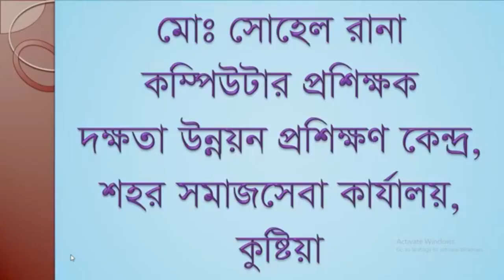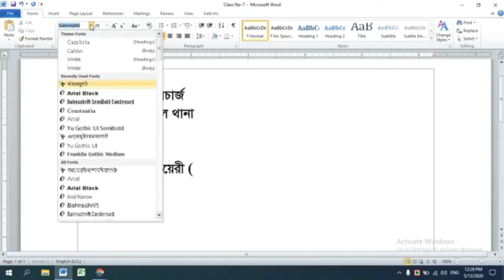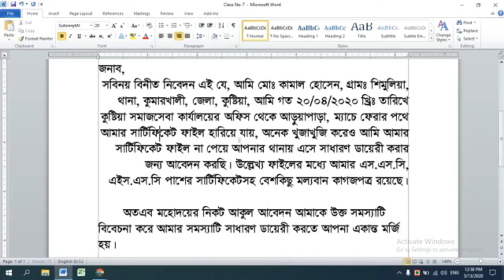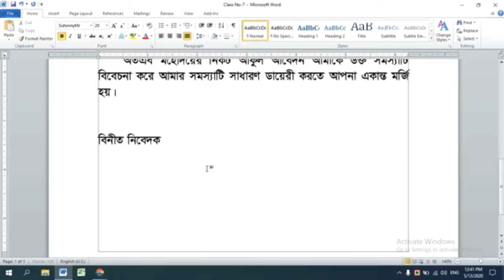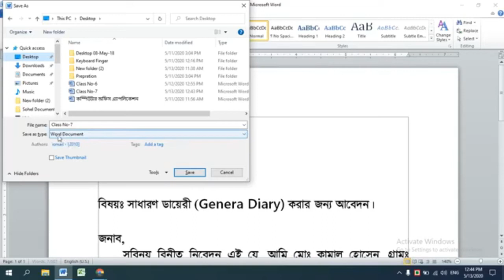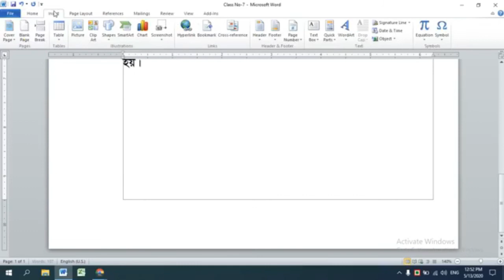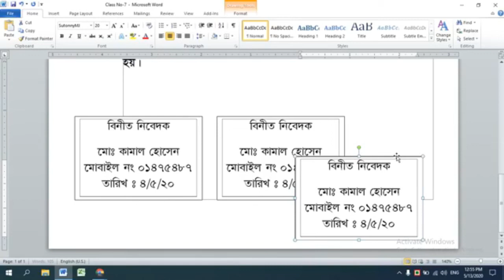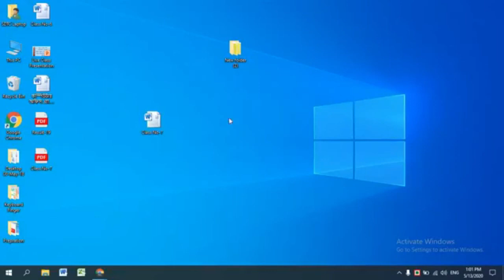MS Word Class-7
কম্পিউটার অফিস এ্যাপলিকেশন এর মাইক্রোসফট ওয়ার্ড ৭ম ক্লাস